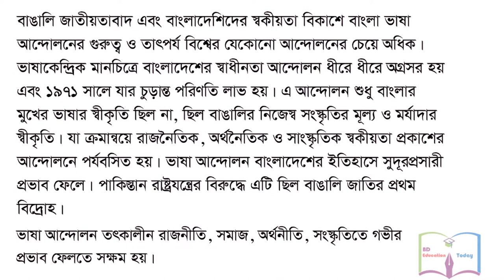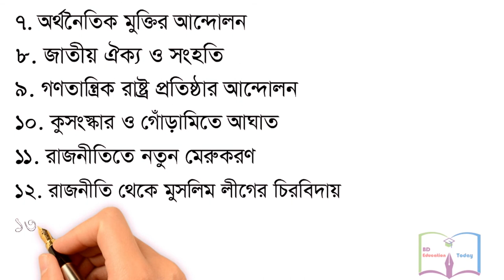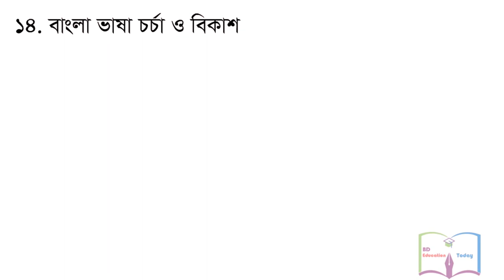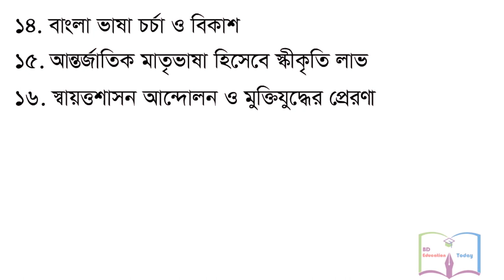Class 11-12 Sociology 2nd paper Chapter 5 Lesson 1 একাদশ-দ্বাদশ শ্রেণি সমাজবিজ্ঞান ২য় পত্র